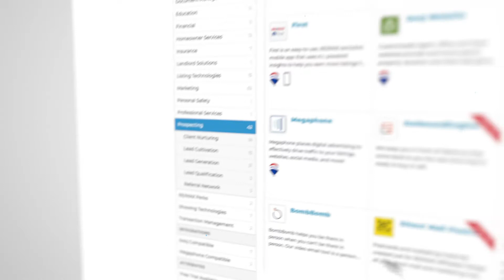Introducing RE/MAX Marketplace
Find the perfect approved suppliers for your needs quickly and easily with RE/MAX Marketplace. Head to MAX/Center and browse through the Marketplace tile today.